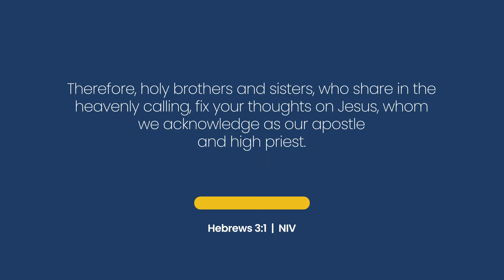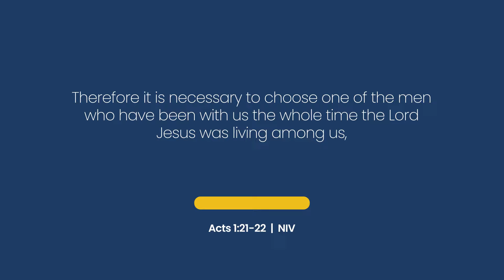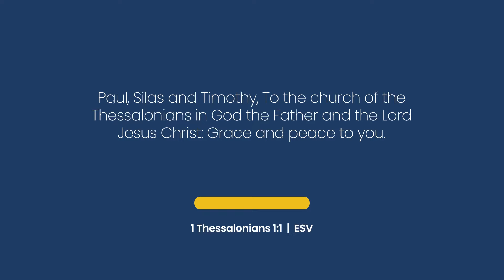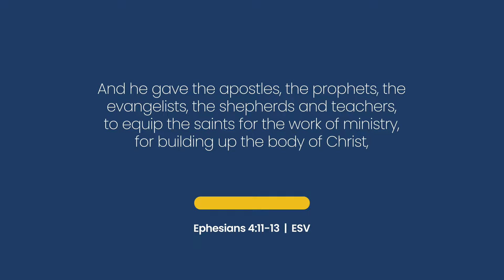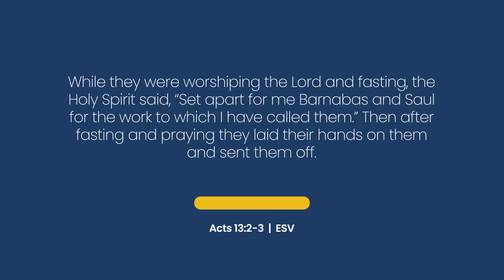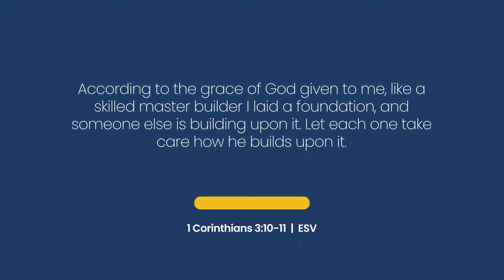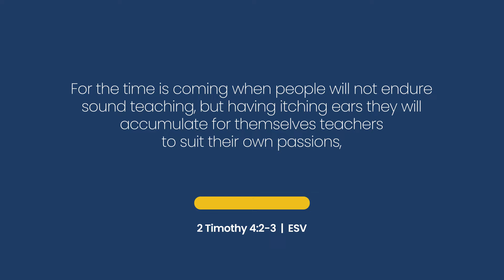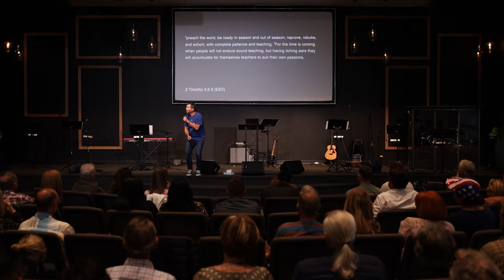Modern-Day Apostles: Biblical or Not? | Andrew Selley | 11 November 2024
“In the New Testament, there isn’t one church who isn’t linked to an apostolic voice.”

In modern-day church, the term ‘apostle’ is often viewed as a role assigned only to the original twelve Apostles and Paul, or as a position which man has used to assert power. But what does the Bible say about this role, and how does it apply to our lives and churches today?

In this sermon, Andrew Selley, visionary elder of Joshua Generation Church and @fourglobal, uses Scripture to unpack God’s blueprint for building His church until the day Christ returns. In God’s manifold wisdom, He has given us gifts within His body, of which the apostolic is an essential one, to ensure His church is built properly on the foundation of Jesus. Are we willing to build according to His pattern?